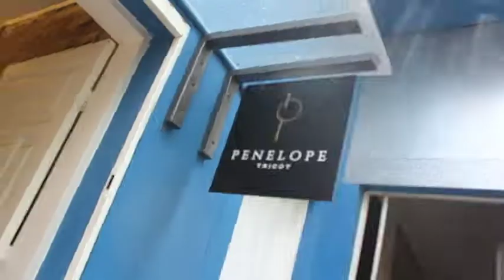PENELOPE TRICOT 17/02/19